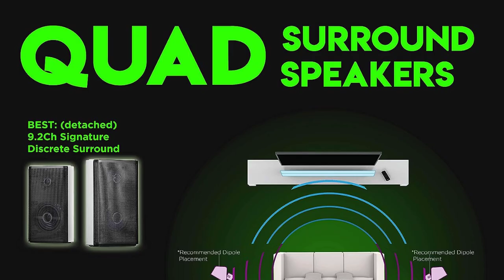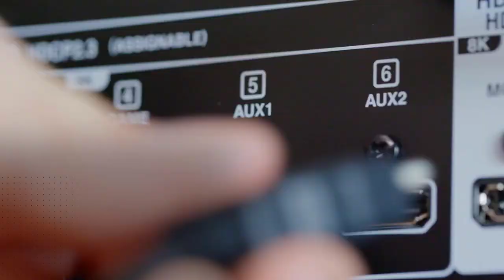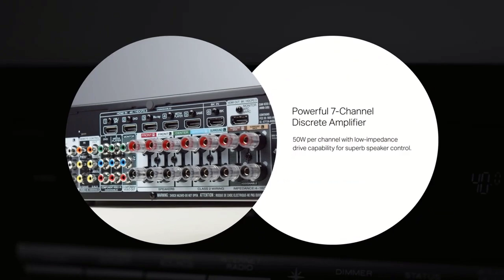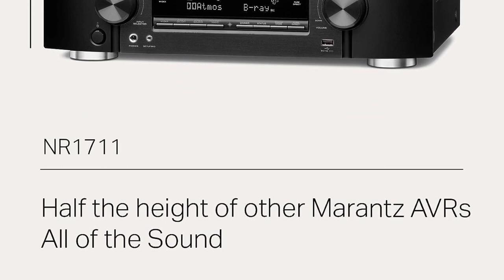Top 5 Best Home Theater System 2024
► 5. Nakamichi Shockwafe Ultra 9.2.4

► 4. Denon AVR-X1700H

► 3. Marantz NR1711

► 2. Polk Audio 5.1

► 1. Sony HT-A9

Welcome to our comprehensive guide of the "Top 5 Best Home Theater Systems in 2024." Immerse yourself in a world of unparalleled audiovisual excellence as we unveil the most cutting-edge and awe-inspiring home theater setups available this year. From immersive soundscapes that transport you into the heart of your favorite movies, to stunning visual clarity that brings every scene to life, these top-tier systems redefine home entertainment. Whether you're a cinephile, a music enthusiast, or simply seeking the ultimate way to elevate your leisure time, join us to discover the future of home theater technology.